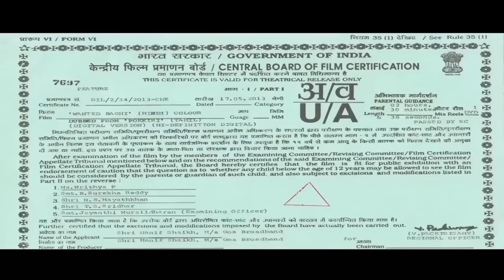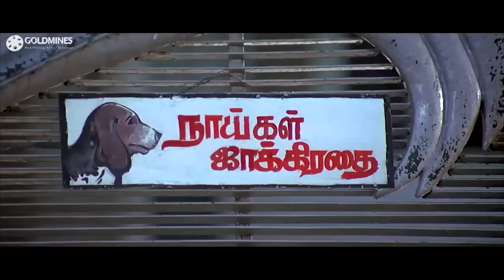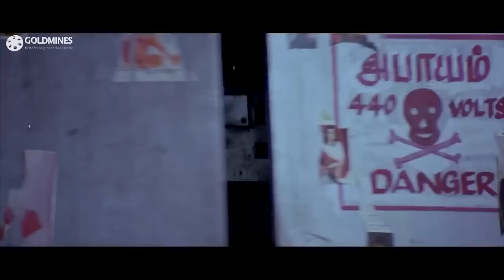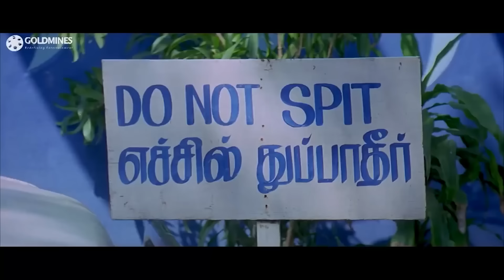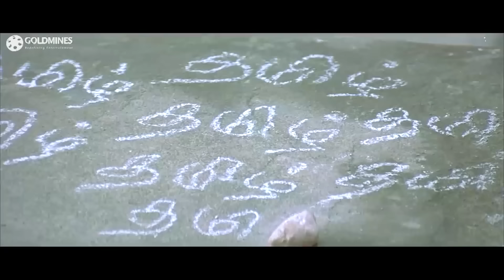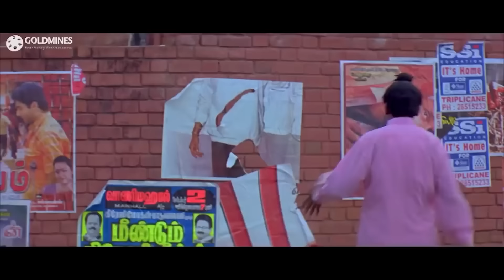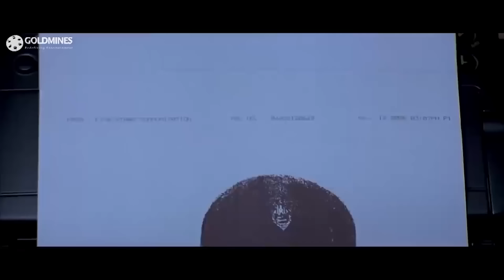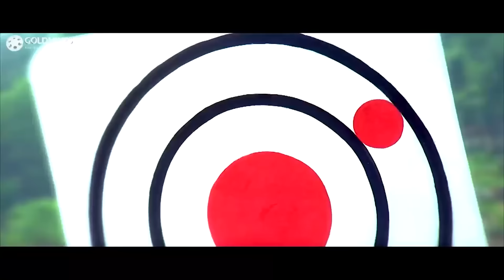Wanted Baaghi (Full HD) - वॉंटेड बाघी - Vijay Tamil Hindi Dubbed Full Movie | Asin, Prakash Raj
Tamizh, a hardcore criminal, does dirty jobs for money. He falls in love with Sruthi, a charming girl, who hates his violent nature. Soon, a turn of events reveals his true purpose and identity.

Movie :- Wanted Baaghi (Pokkiri)
Starcast :- Vijay, Asin, Prakash Raj, Mukesh Tiwari